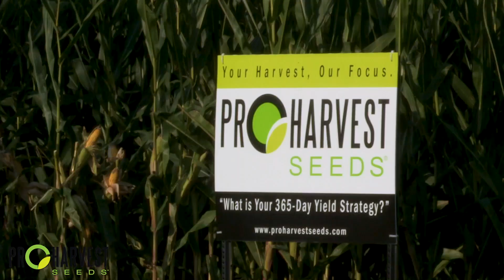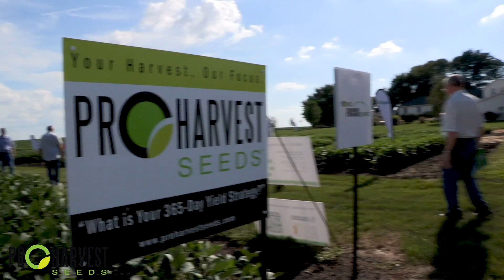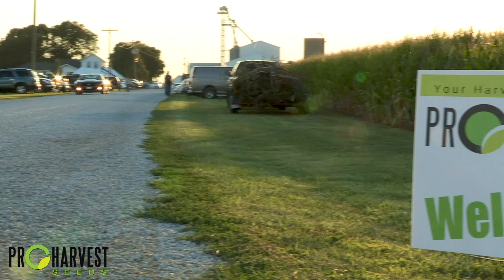ProHarvest Seeds Celebrates 10 Years!